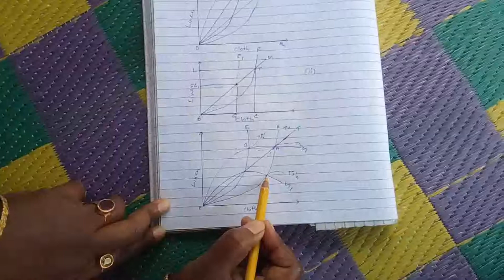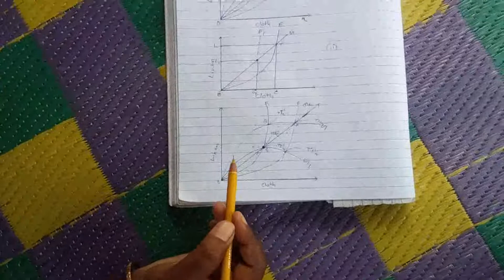Economics UG Sem 3.Topic-Optimum Tariff and Welfare, Paper-Internation Economics.